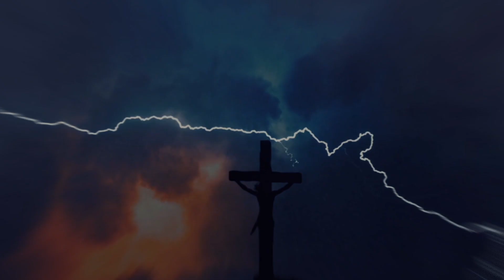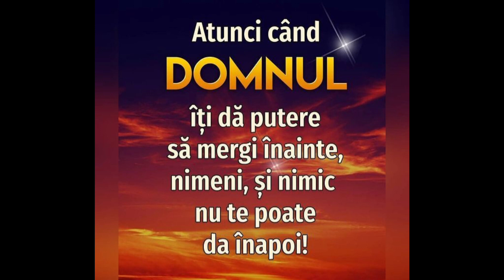Rebeca - Tine-mi Inima de Cer ( Official Video )